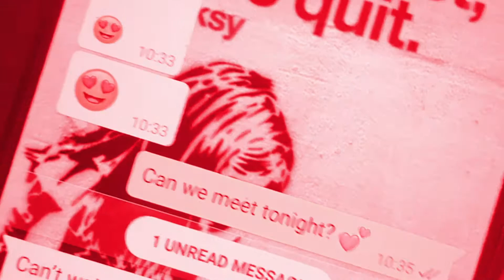Airhammer - If you think I love you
This song is from the Masters of Disguise Mini-Album out on the 13/07/20

Video created using images from unsplash
Thanks to
Andy Montes De Oca
Steve Halama
Everton Vila
Paul Smyth
Nick Fewings
Jose Aragones
Kai Pilger
Hanner Rodrigo
Kevin Gent
Alex Iby